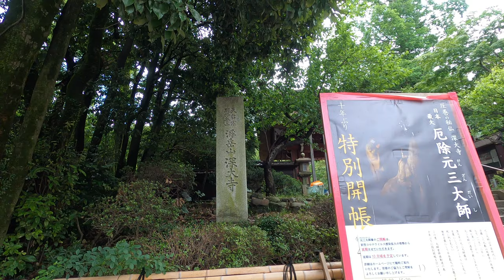4K 深大寺のアジサイ2020💙Hydrangea at Jindaiji temple in Tokyo 2020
深大寺境内のアジサイを見に行って来ました。アジサイもそろそろ終わりの季節になってきたようです。
I went to see the Hydrangea in the precincts of Jindaiji Temple. Hydrangea seems to be in the final season.
我去金代寺地区看了绣球。 绣球似乎进入了最后一个季节。
ฉันไปดูไฮเดรนเยียในบริเวณวัดจินไดจิ ไฮเดรนเยียดูเหมือนว่าจะเป็นในฤดูกาลสุดท้าย
진다이지 경내의 수국을 보러 다녀 왔습니다. 수국도 슬슬 끝의 계절이 온 것 같습니다.
Saya pergi menemui Hydrangea di daerah sekitar Kuil Jindaiji. Hydrangea tampaknya berada di musim terakhir.

BGMはマスカーニ 歌劇「カヴァレリア・ルスティカーナ」間奏曲(クラシックサウンド）よりです。